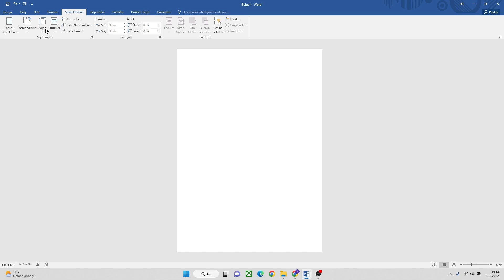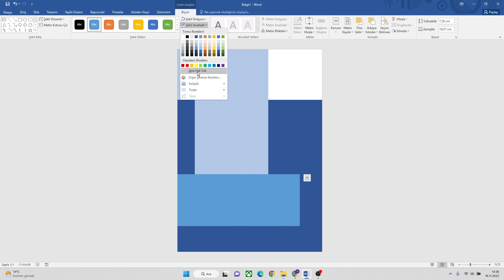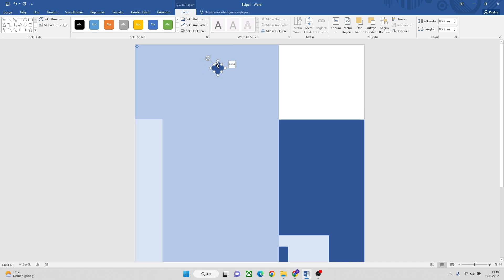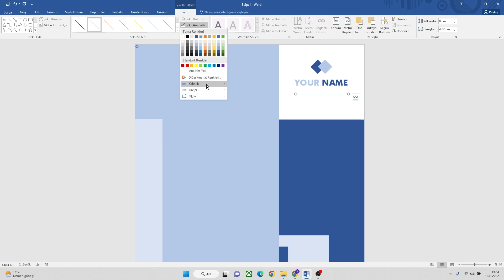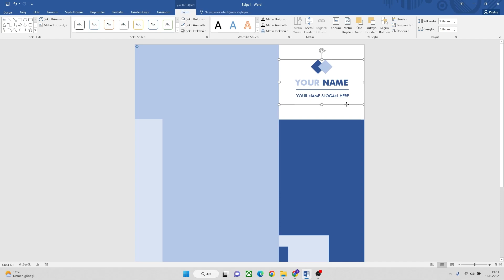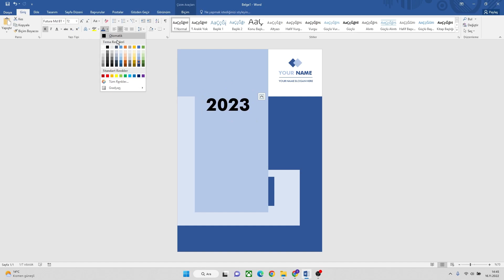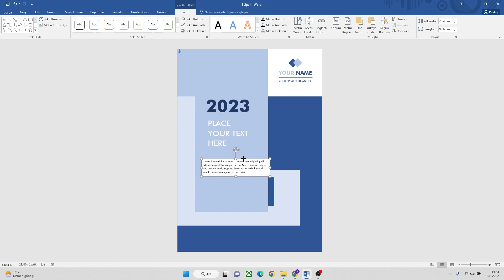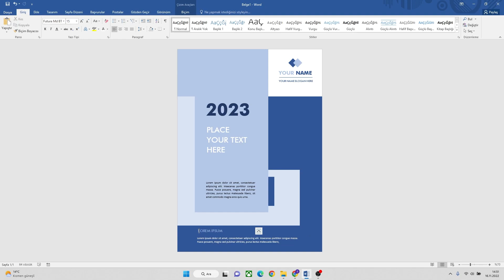Microsoft Word Kapak Sayfa Tasarımı | MS Word Cover Page Template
Bugün sizlerle birlikte MS Word ile profesyonel bir kapak sayfası tasarımı hazırlıyoruz. Hazırladığımız Word şablonunu aşağıdaki linkten indirebilirsiniz. İyi seyirler,

🎵 Müzik
Artist : Ofshane
Track  : Caballero

DMR EDU Youtube kanalının kurulma amacı; Grafik tasarım, video effects, video montaj, web site kurulumu, iş yönetimi, office programları ile uygulamalar, sunumlar hazırlama üzerine proje bazlı eğitim videoları yayınlamanın yanı sıra bizlere yararlı olabilecek program, sosyal medya ve bu konularda bizlere yararlı olabilecek web site tanıtımlarını yapmaktır.